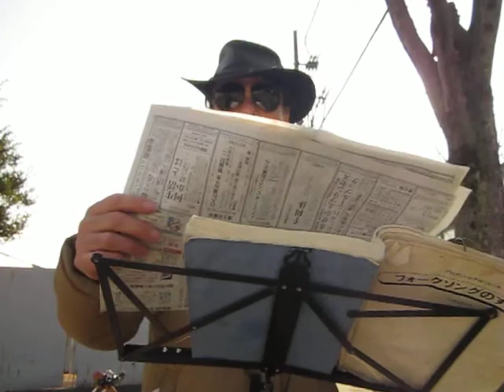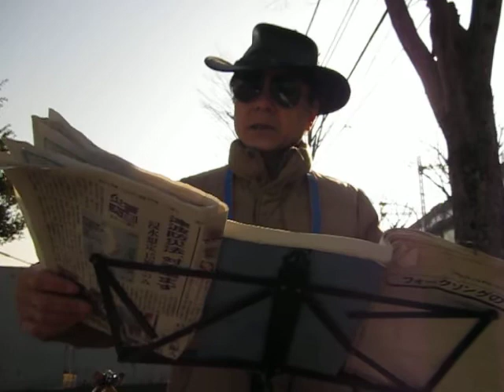日本が北朝鮮化する要因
2014年3月17日　今朝の門前ライブ　日本が北朝鮮化する要因　全音楽譜出版　フォークソングの全てベスト551　No118 誰もいない海